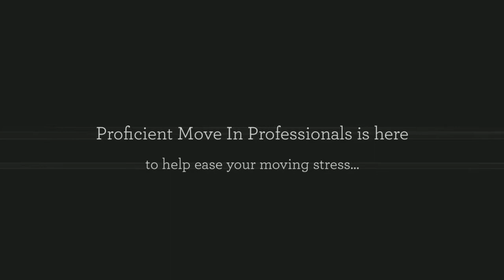Proficient Move In Professionals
CATEGORY/KEYWORD: Moving Labor, Movers, Long Haul Moving, Ubox service
AREA COVERED: Bridgeport, CT, Stamford, CT, Norwalk, CT

Proficient Move In Professionals is here to help ease your moving stress… whether you need to move down the street, to a new home or to a new office building. We are THE moving company for you and have your best interest in mind.